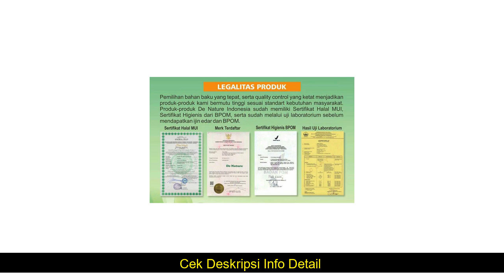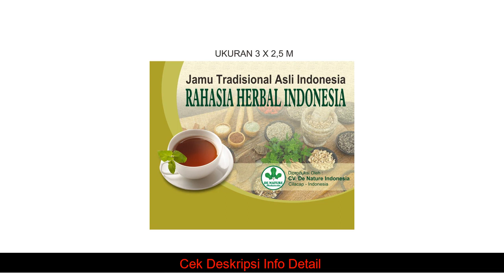manfaat Obat Batuk Ringan-TBC-Berlendir-Berdahak-Berdarah-Menahun-Sesak Nafas OBAT HERBAL DENATURE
Obat Batuk Ringan-TBC-Berlendir-Berdahak-Berdarah-Menahun-Sesak Nafas OBAT HERBAL DENATURE yang kami jual dijamin & terjamin keasliannya
*untuk penjelasan, pertanyaan dan Pemesanan Obat Batuk Ringan-TBC-Berlendir-Berdahak-Berdarah-Menahun-Sesak Nafas OBAT HERBAL DENATURE, hubungi kami di:

Kode Unik Produk : LE-8811
Deskripsi Produk
OBAT BATUK TBC, BATUK BERLENDIR, BATUK BERDARAH, BATUK MENAHUN DETOPAR DE NATURE
- DETOPAR : POM TR 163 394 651
- PIPECA : POM TR 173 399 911
PRODUK :
Detopar De Nature : isi 50 kapsul
Pipeca De Nature : isi 50 kapsul
ATURAN MINUM :
- Detopar De Nature : diminum 3 x 2 kapsul perhari, setiap sebelum makan
- Pipeca De Nature : diminum 3 x 2 kapsul perhari, setiap sebelum makan
- Detopar & Pipeca diminum bersamaan
KHASIAT :
- Batuk Ringan
- Batuk TBC
- Batuk Berlendir
- Batuk Berdahak
- Batuk Berdarah
- Batuk Menahun
- Sesak Nafas
- Sebagai Detox pembersih paru paru
- Radang Paru Paru
- Membersihkan paru paru dari polusi atau asap roko, dll
Stock selalu tersedia. Jangan ragu apabila mau tanya stock
- bubble wrap untuk produk/ botol yg dengan kaca
- bagian luar hanya ada nama, alamat, dan nomer hp. (dikirim dengan nama personal (eko). bukan nama perusahaan/ kantor/ toko)
- RAHASIA TERJAMIN bos